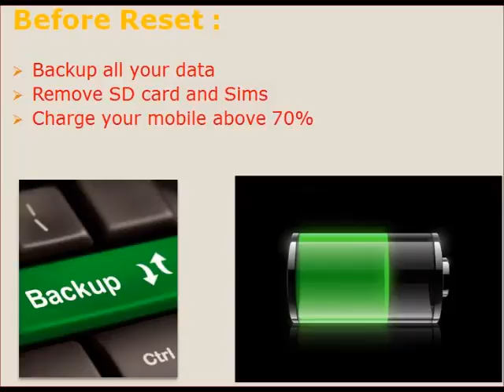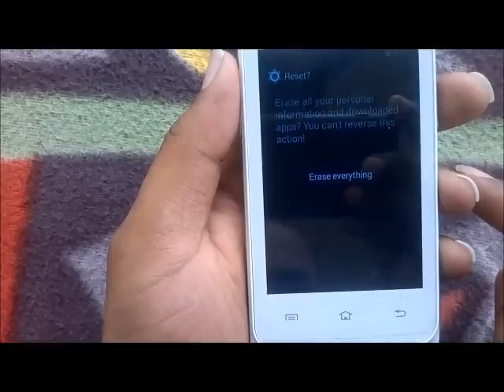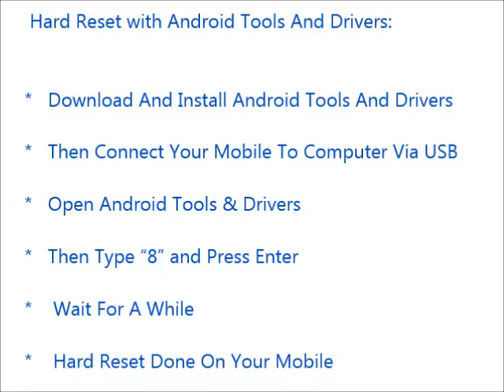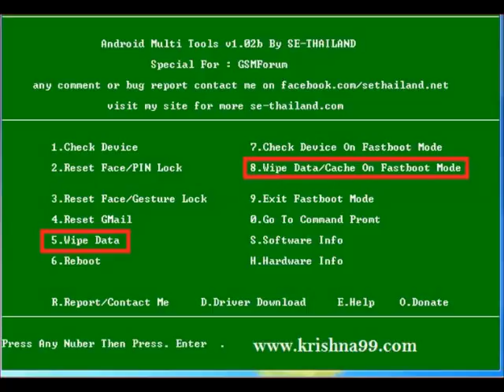How to Hard Reset LG Optimus F5 and Forgot Password Recovery, Factory Reset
LG Optimus F5 mobile hard reset, factory reset, forgot password recovery without lose data etc. You can reset any android mobile after watching this video. If you can not reset your mobile phone after watching this video, Feel free to visit our

Contents of this video :

1) LG Optimus F5 Mobile hard reset

2) Any android mobile hard reset and factory reset

3) Android mobile phone factory reset from menu

4) Forgotten mobile password, tablet password recovery

5) LG Optimus F5 Pattern unlock procedure

6) Pin change without losing data

7) Hard reset with Android tools drivers (Also in fast boot mode)